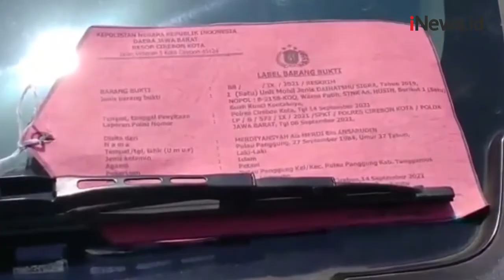Lima Pelaku Sindikat Ganjal ATM Diringkus Polres Cirebon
Polres Cirebon, Jabar, berhasil meringkus lima pelaku ganjal ATM. Masing-masing berinisial PEM, IM, MER, JUL dan J.

Android: inews.id/android
iPhone: inews.id/ios